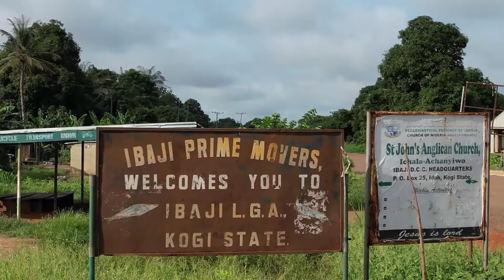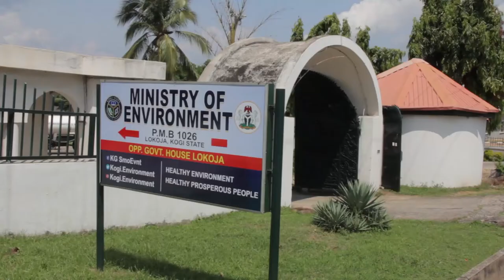IBAJI – A Darkling Plain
Program’s Name: IBAJI – A Darkling Plain
Program Theme: Flooding
Organization: Nigerian Television Authority – NTA
Country: Nigeria